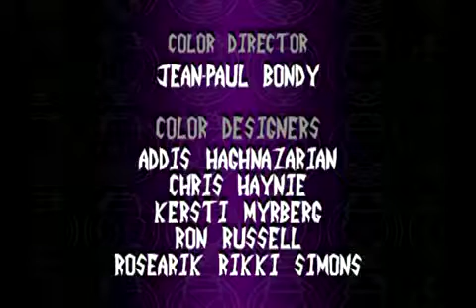Invader ZIM Se1 - Ep25 Door to Door - Screen 13